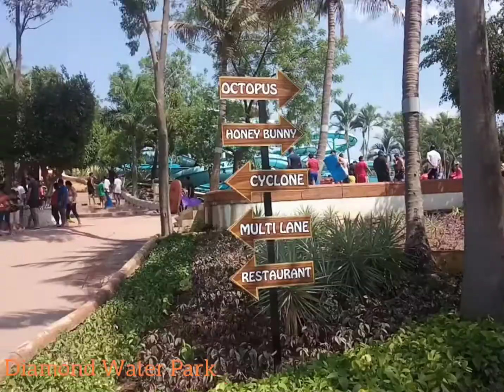Diamond Water Park 🏄🏻‍♂️ April 2019